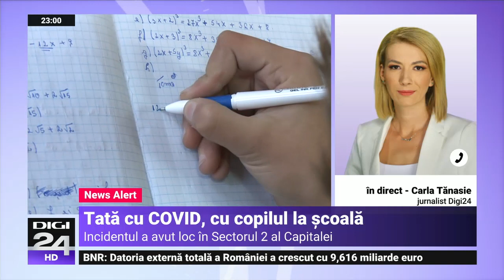Copil cu tată bolnav de COVID-19, adus la școală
Un copil din Sectorul 2 al Capitalei a fost adus luni la școală, deși tatăl era confirmat pozitiv cu noul coronavirus. Având în vedere că tatăl lui este covid pozitiv, iar copilul contact direct al acestuia, elevul ar fi trebuit să rămână în izolare la domiciliu.